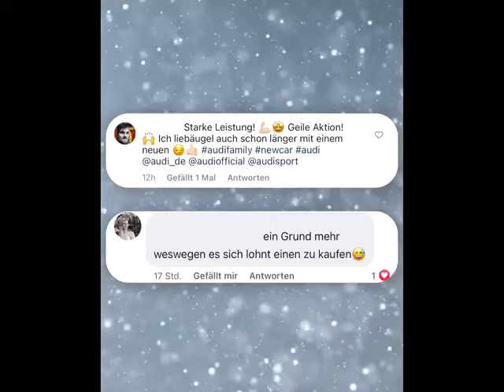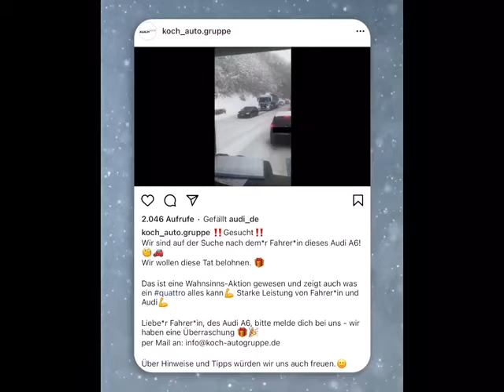quattro schleppt 40 tonner im Schnee ab